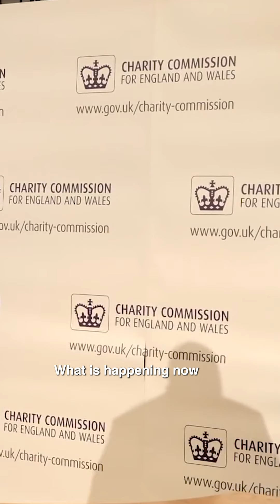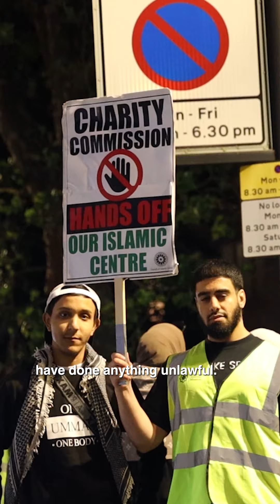UK Govt Is Shutting Down Our Mosques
Did you know that the government’s Charity Commission has “taken over” the Islamic Centre of England.

They’ve done nothing illegal. There’s no evidence they’ve done anything wrong.

And yet it's not the first mosque the Charity Commission has done this to.

It’s all a part of a politically motivated agenda to social engineer the type of “Good Islam” the UK government wants.

Watch this important video about this controversial move by the government and how the community is fighting back.